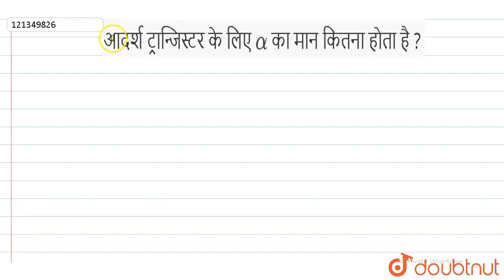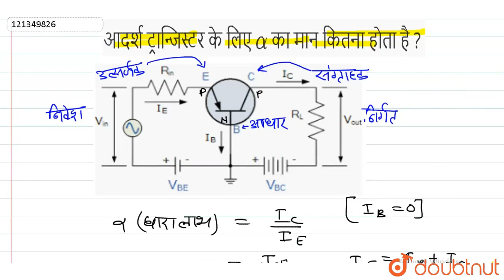आदर्श ट्रान्जिस्टर के लिए alpha का मान कितना होता है ? | 12 | अर्द्धचालक इलेक्ट्रॉनिकी - पदार्थ...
आदर्श ट्रान्जिस्टर के लिए alpha का मान कितना होता है ?
Class: 12
Subject: PHYSICS
Chapter: अर्द्धचालक इलेक्ट्रॉनिकी - पदार्थ, युक्तियाँ तथा सरल परिपथ
Board:Madhya Pradesh Board

👉 Have Any Query? Ask Us.